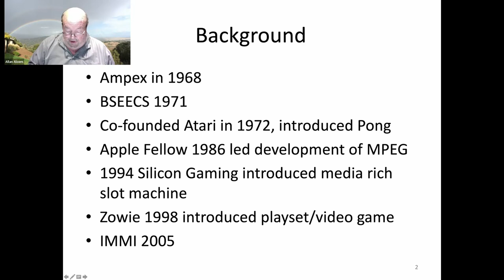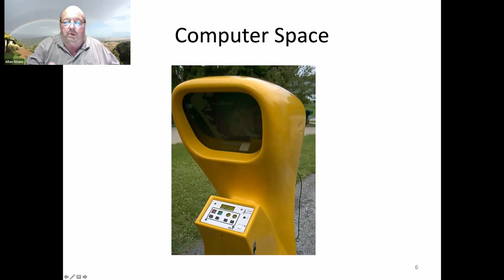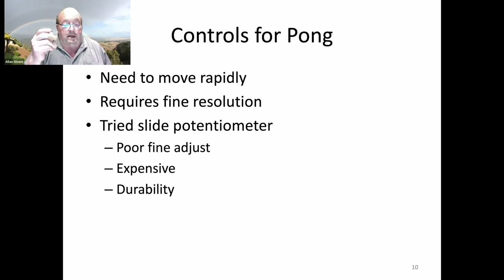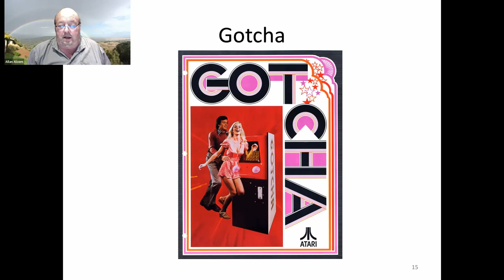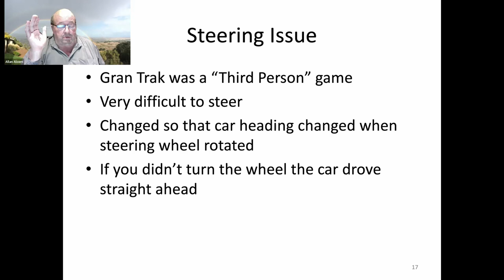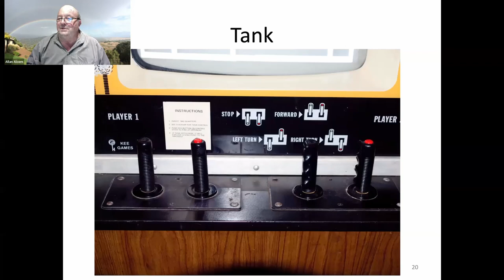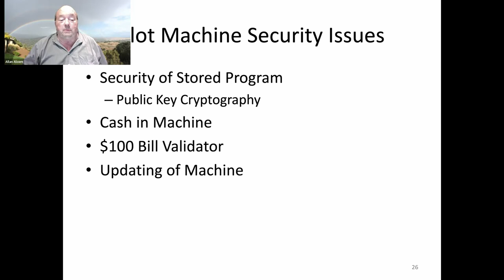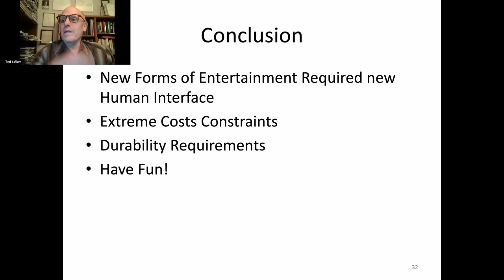Where Pong and Atari Took Me: Allan Alcorn, BayCHI Program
Allan will discuss the various human interface approaches he has worked on, from simple potentiometers on Pong to a user interface that required no interaction at all, and the challenges in making them in high-volume at low cost. The coin-operated arcade environment is particularly challenging because the user is often drunk and very aggressive!

ALLAN ALCORN created the first commercially successful coin-operated video game: Atari PONG. In 1974, he created the first video game on a custom chip (home Pong) followed by the Atari VCS home video game platform that launched the cartridge video game industry.

As an Apple Computer Fellow, he worked on digital formats for video and audio that led to QuickTime and MPEG.

He started Silicon Gaming in 1994 to develop a multi-media slot machine for casino gaming.

In 1998 Al founded Zowie Intertainment, a spinout from Interval Research. It created a playset that used relative location to respond to the child's play.

In 2005 Al co-founded Integrated Media Measurement Inc. IMMI measured media consumption using cell phones and acoustic matching algorithms to improve media viewing data.

Mr. Alcorn holds a Bachelors of Science degree in Electrical Engineering and Computer Science from the University of California and holds several patents.